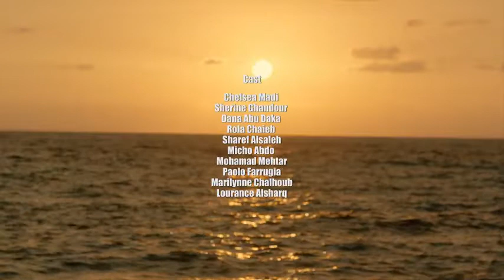ايمن امين ///♥ عشقان